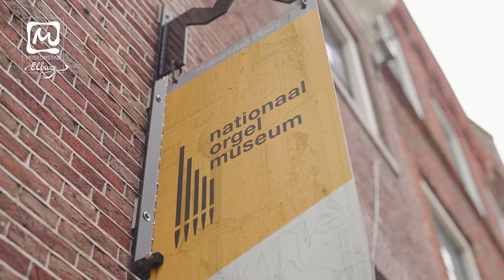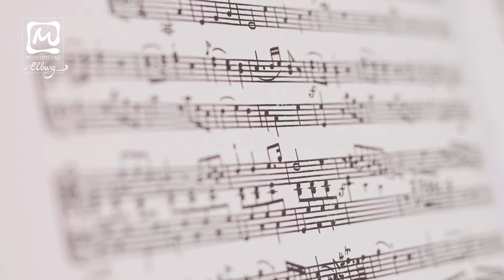Orgelmuseum Elburg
Het Nationaal Orgelmuseum is ondergebracht in een middeleeuws stadskasteel, dat ooit gebouwd werd voor de hertog van Gelre.

Aan de hand van een unieke collectie (bespeelbare) orgels en orgelonderdelen, orgelmaquettes en prachtige orgelfoto’s wordt de ontwikkeling getoond van het Nederlandse pijporgel vanaf de Middeleeuwen tot heden.
Verder is er een museumwinkel met een uitgebreide collectie orgelprentbriefkaarten, cd’s, langspeelplaten en bladmuziek voor orgel.